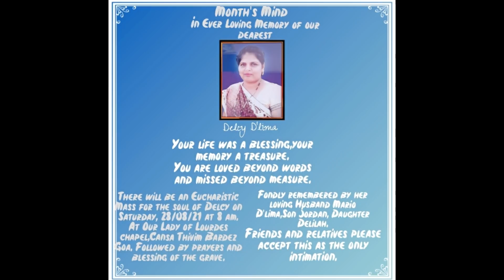A TRIBUTE TO DELCY D'LIMA BY BENISHA VAZ NEW KONKANI SONG 2021